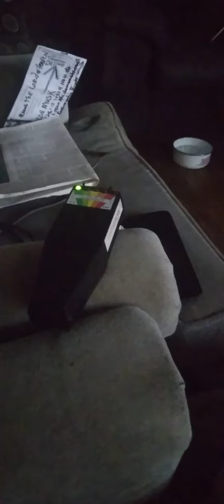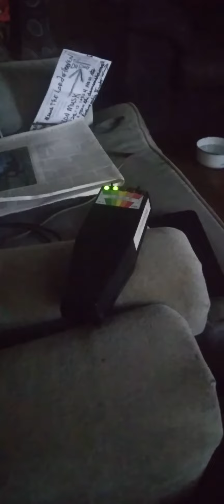Ghost interaction like comment subscribe thanks guys..